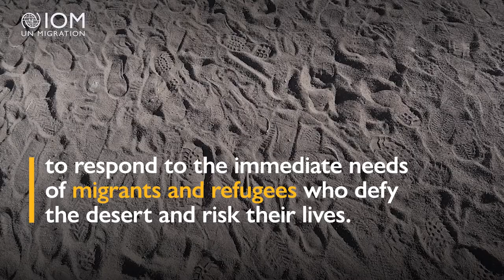Responding to the needs of migrants and refugees in South America